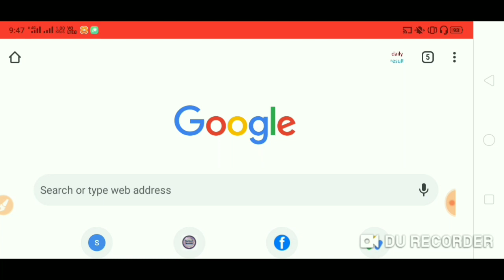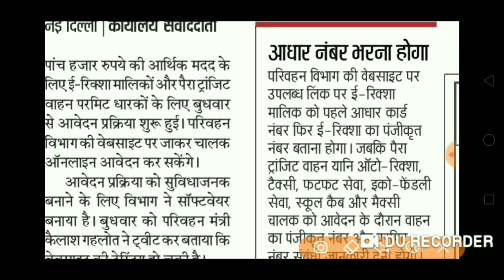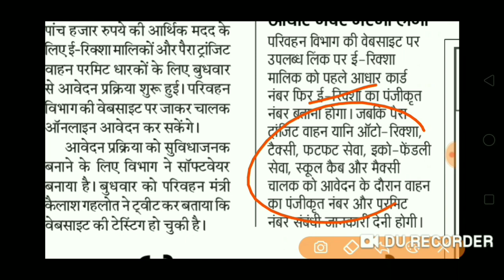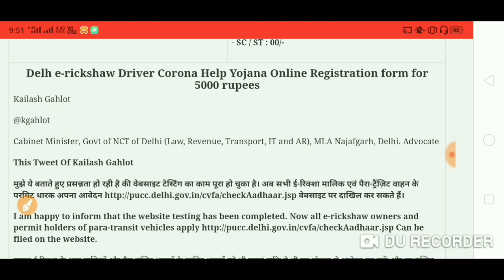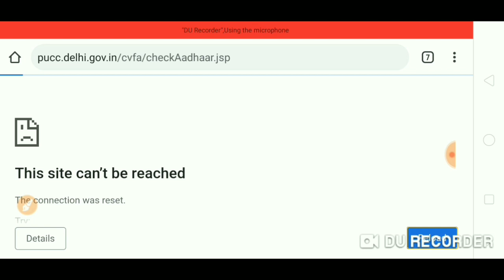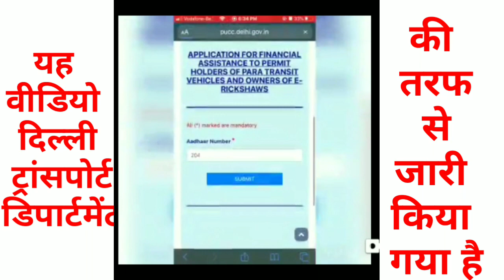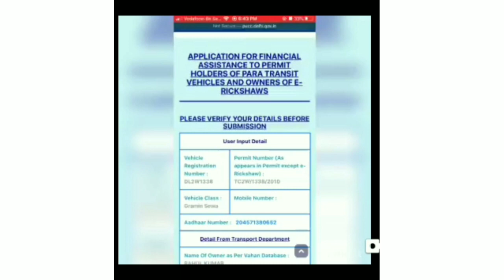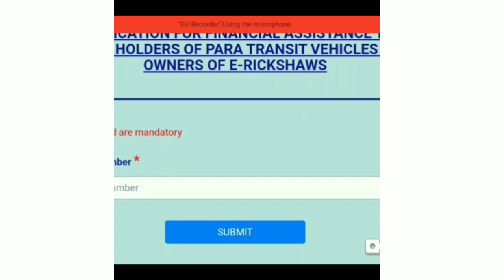Delhi e rickshaw driver Yojana form online apply kaise kare for rs 5000,apply online e rickshaw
Delhi e rickshaw driver Yojana form online apply kaise kare for rs 5000,happly online e rickshaw

Delhi E-RICKSHAW & PARA TRANSIT VEHICLES Corona help Yojana form online apply kaise kare For Rs 5000